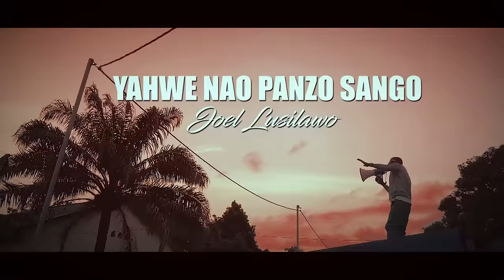YAHWE NAO PANZO SANGO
Veuillez activer les sous-titres pour avoir accès aux sous-titres en Lingala, Français et Anglais.